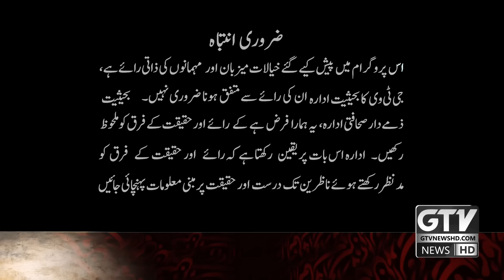Engineer Muhammad Ali Mirza Latest Bayan On Imam Hussain a.s Shahadat | 10th Muharram | GTV Islamic